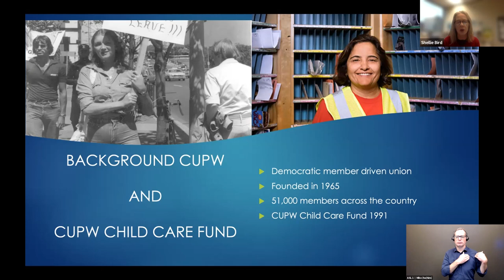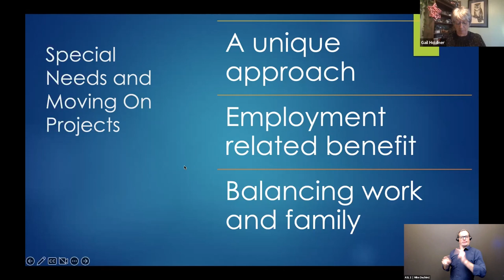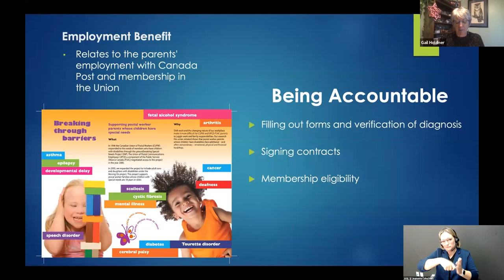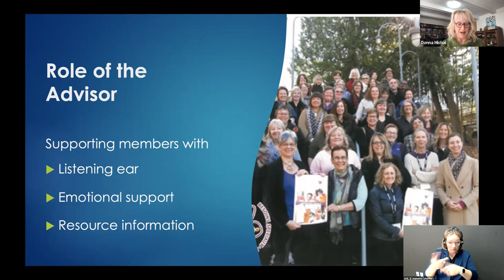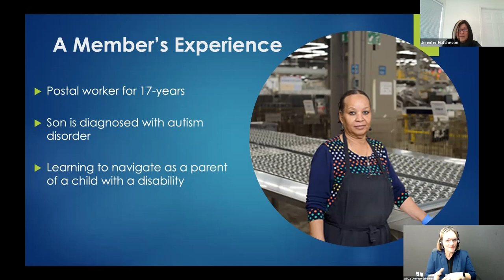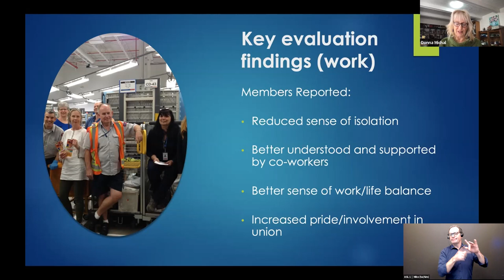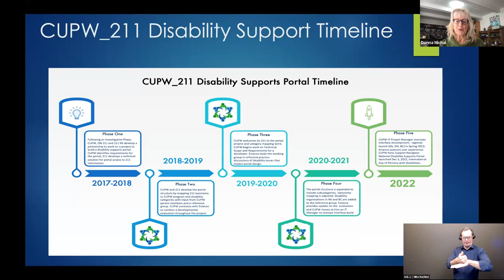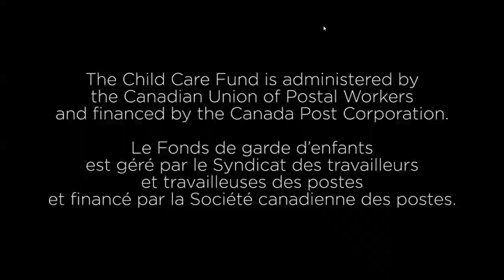DWC Day 2 Parallel Session 15 : Union support for working parents who have children